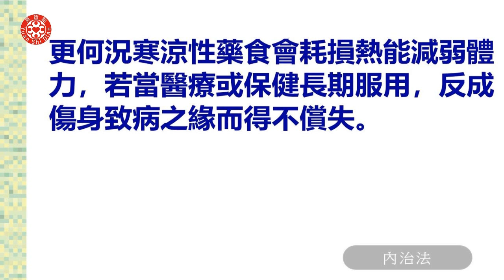2019美國亞特蘭大講座-醫療與保健2